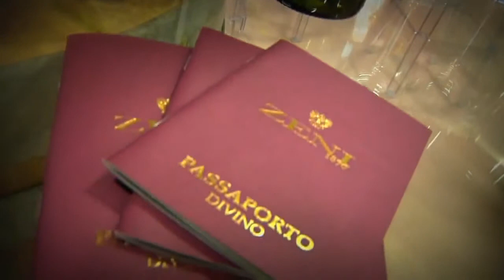ZENI e ALADAME - Giovani Vignaioli